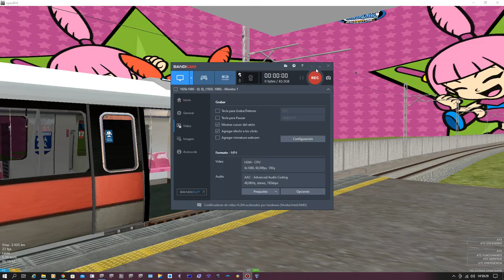[openBVE] C751B Ver 2012 Except Sound Doors Are Clossing Look Like 2018